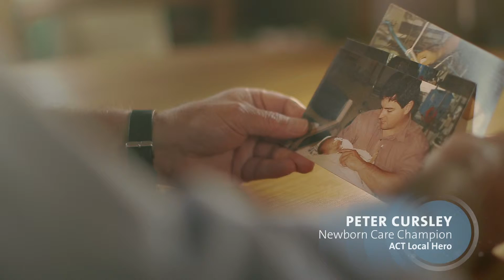2016 ACT Australian of the Year national finalists